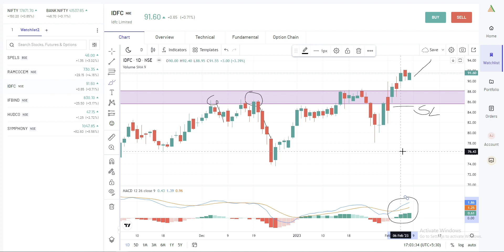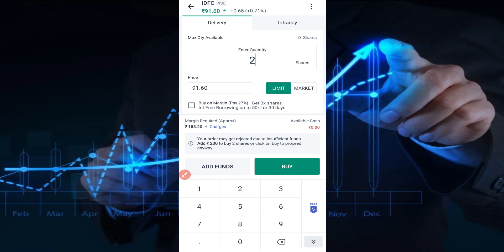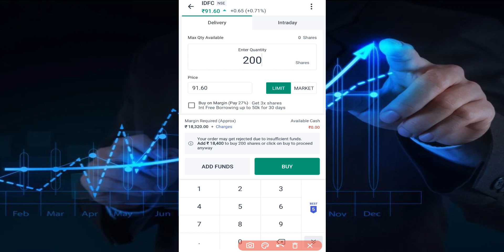IDFC LTD Share Analysis || IDFC Share Target || IDFC Ltd Dividend || Tomorrow Market Prediction#idfc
Idfc Ltd Stock Price,
Idfc Ltd share dividend record Date 2023,
Idfc ltd share Analysis,
idfc bank share,
idfc share dividend ,
stock market,
share market,